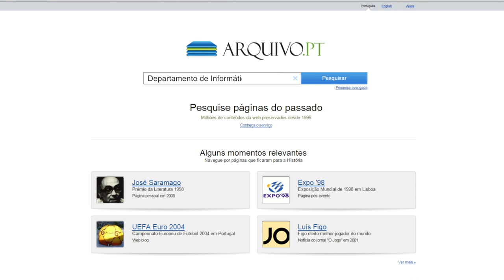Arquivo.pt: pesquise páginas do passado - versão 2016 (obsoleta)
O Arquivo.pt preserva milhões de ficheiros arquivados da web desde 1996 e disponibiliza um serviço público de pesquisa sobre esta informação.

Fique a saber como o Arquivo.pt lhe pode ser útil.

Divulgue este vídeo pelos seus colegas e amigos!